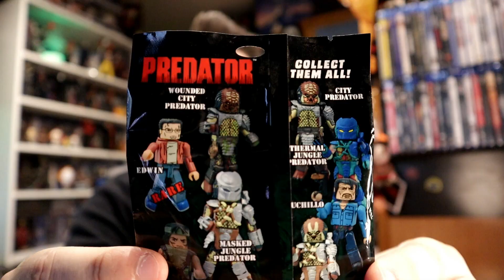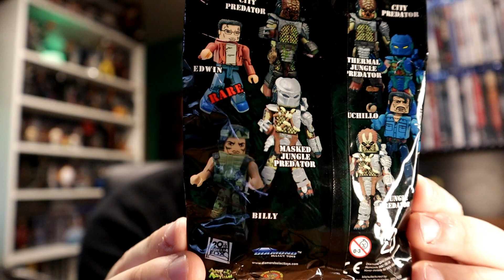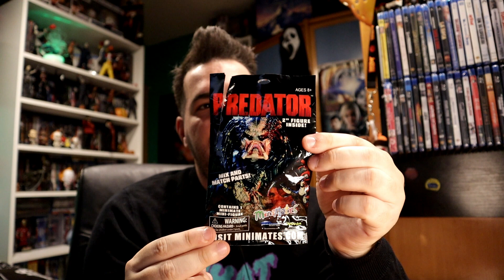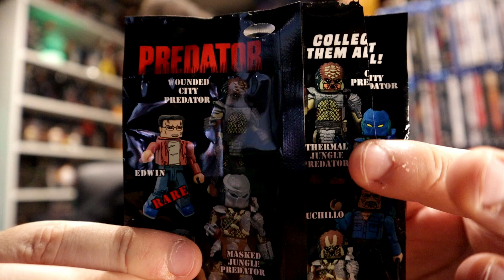📦 UNBOXING bolsita SORPRESA de PREDATOR 👀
Muy buenas a todos cinéfilos/as! Volvemos con un nuevo unboxing con una nueva caja sorpresa, esta vez de "Predator".

Grabado el 17 Noviembre de 2022.